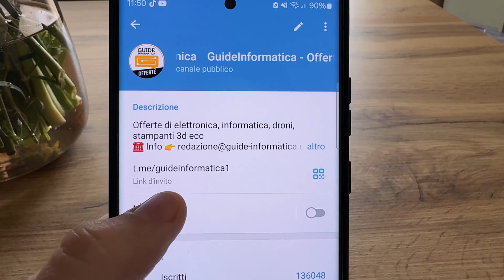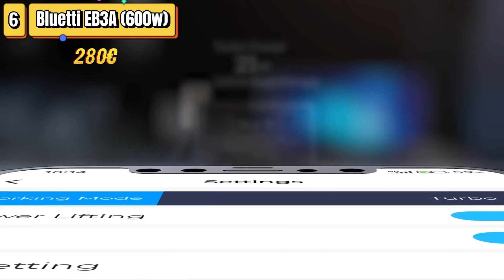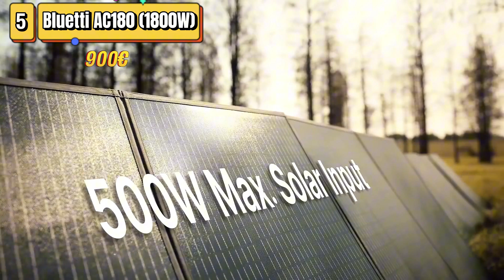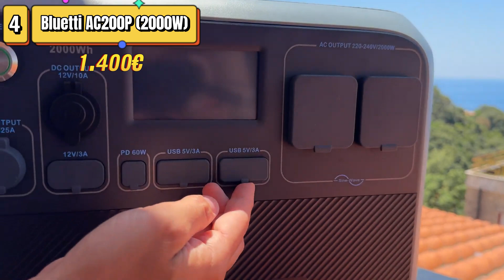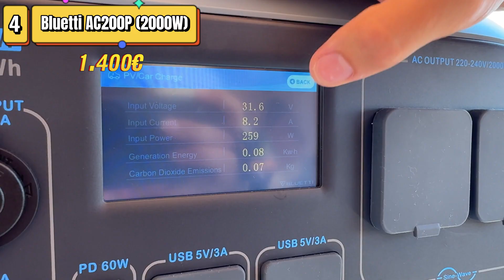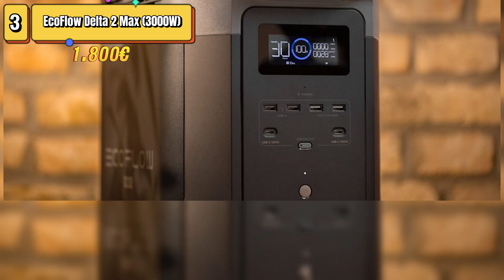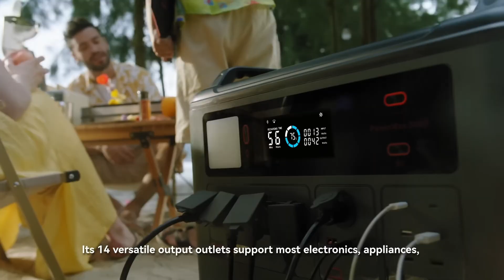THE 6 BEST Portable Power Station end 2024 | For Solar Panel and CAMPING Revealed!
In this video, I’ll show you the best portable power stations available, categorized by their power output (kW/W) and price range. Many of these stations come equipped with LiFePO4 batteries, ensuring longer lifespan and improved safety compared to other battery types. Most of them are also compatible with portable solar panels, allowing you to recharge with clean energy no matter where you are.

Whether you're looking for a budget-friendly option or a high-end model, I’ll cover their features, performance, and capacity, helping you choose the one that suits your needs. These power stations are perfect for camping trips, outdoor adventures, or emergency backup, and thanks to their portable design, you can easily take them wherever you go!

Don't miss this detailed review of the top portable power solutions